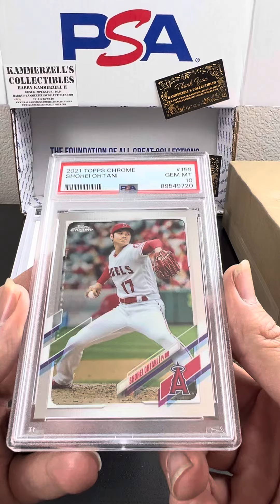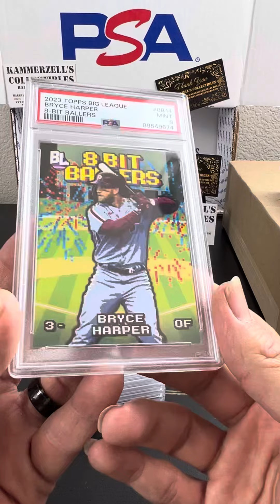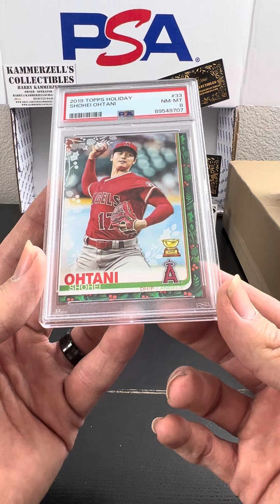PSA Graded Reveal for May 2024 by Kammerzell’s Collectibles